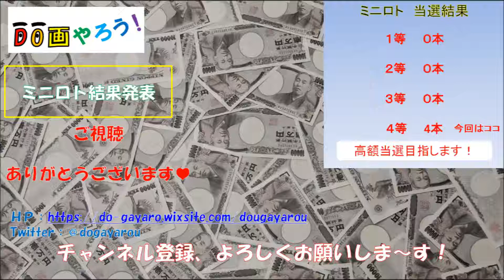【ミニロト 結果】１等 高額当選を夢見て第1012回を予想した結果！